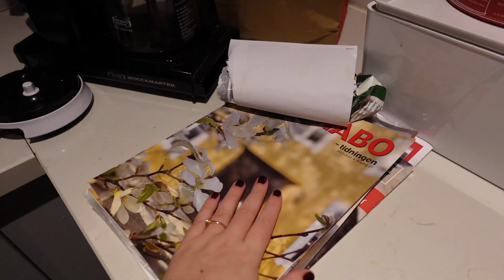vloggmas #4: SKA DET VARA SÅHÄR? BEHÖVER HJÄLP!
Reklam för min merch!
Min merch hittar du här, perfekta julklappen till en mamma! Beställ senast 15 dec för leverans innna jul
SPARV smycken jag nämner i videon:

Någon mer som har denna från IKEA?! Varför låter den så, ska den det?